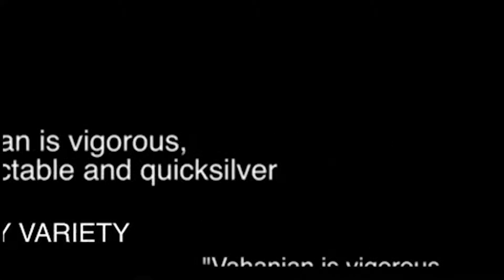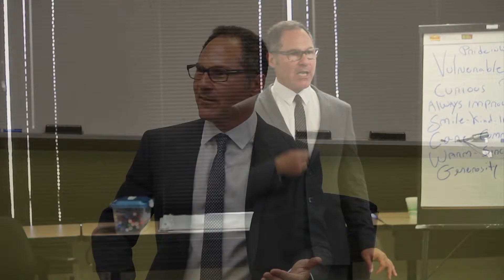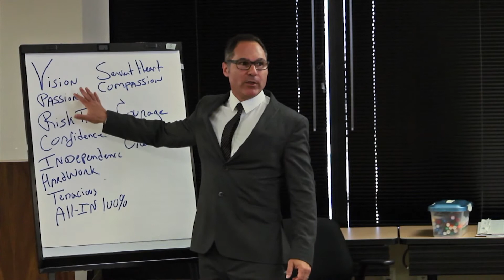Marc Vahanian Talk Compilation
Brief snippets from a series of Leadership Seminars.